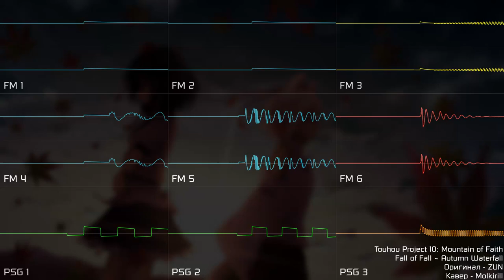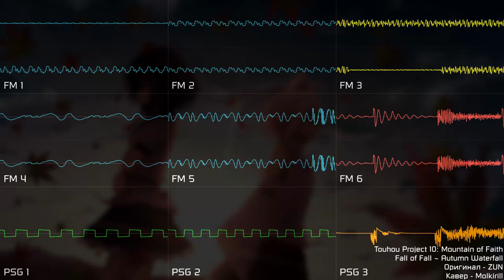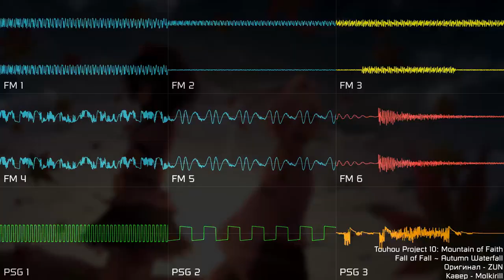[Touhou Project] MoF - Fall of Fall ~ Autumn Waterfall (YM2612 + SN76489 | Sega Genesis, Furnace)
ну... честно скажу - хз, стоит ли следующее видео делать с дополнительным звуком чипа OPM или нет, но прикреплять модули с доп. чипом точно буду.

к тому же, долгое время оставлял кавер недоделанным, пока я его наконец-то не закончил. прямо сейчас.